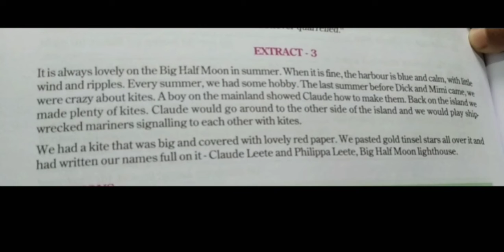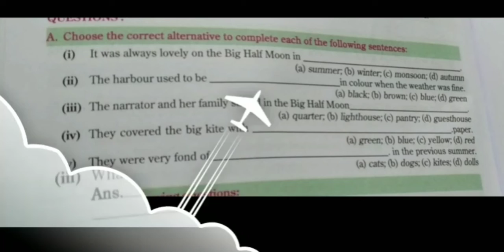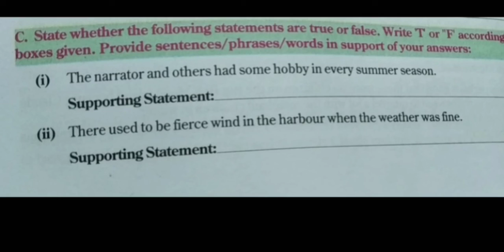Our runaway kite practice set ( seen ) class X english wbbse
This is a practice set for Seen ,class X